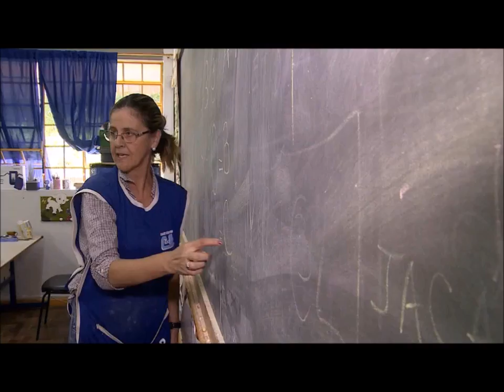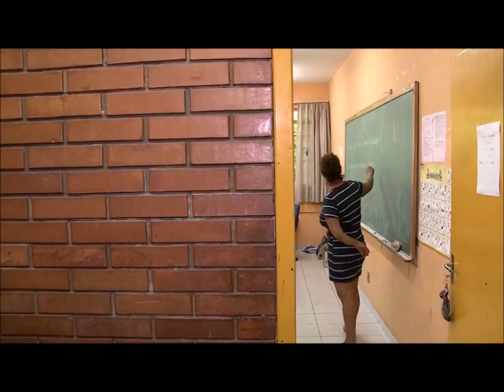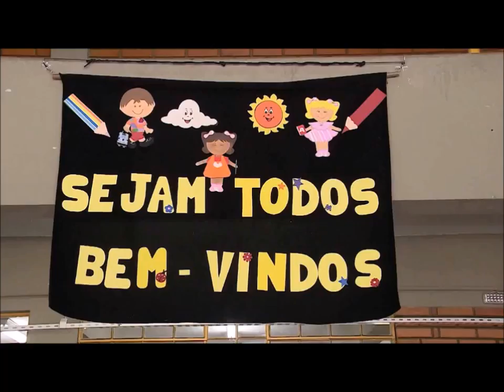Veja como foi a blitz do Judiciário em escolas da Capital